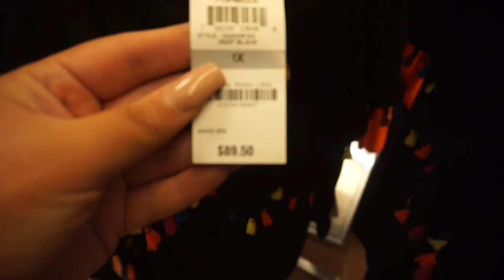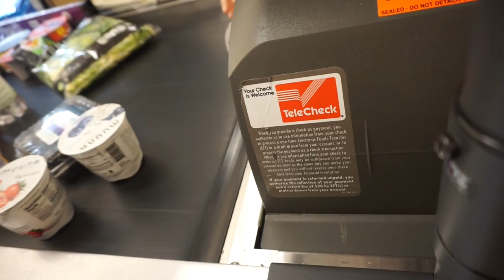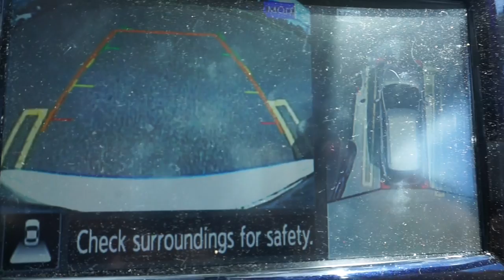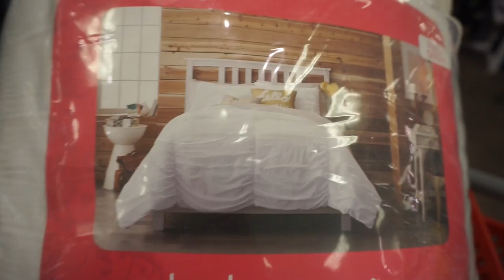Weekly Errands & Pissy At Gap 😡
Hey guys, I hope you all had an amazing week! This week my mom and I did some shopping at the mall looking for plus size bathing suits for her, Henrick and I went grocery shopping and enjoyed a cute date day!

Snap: gabriellafortu